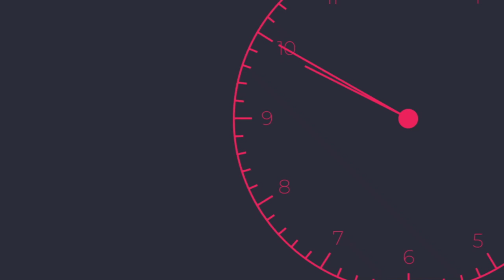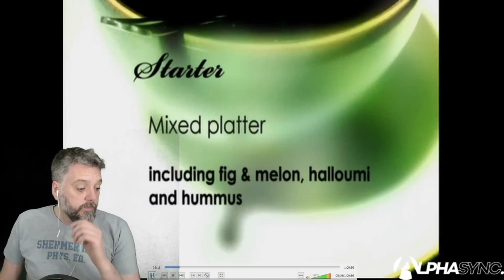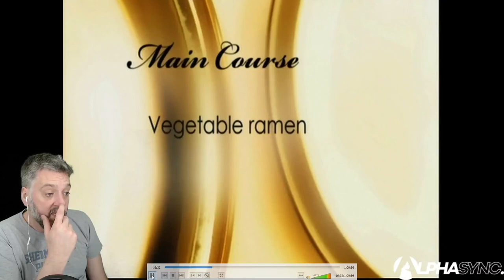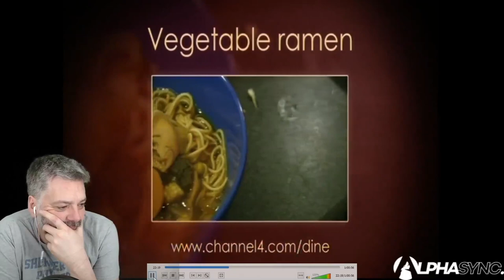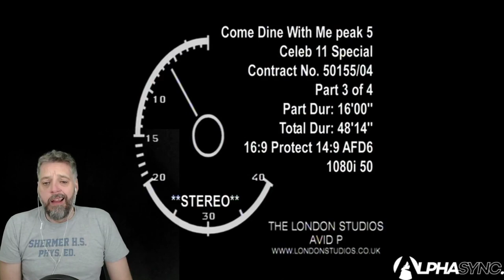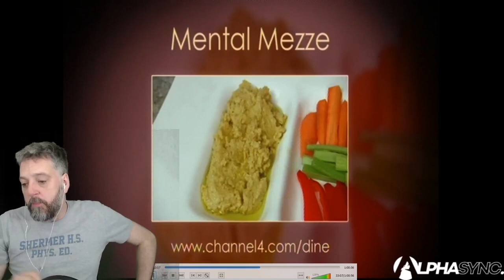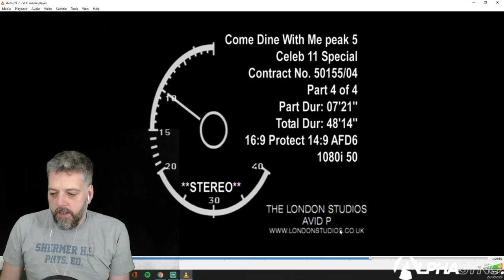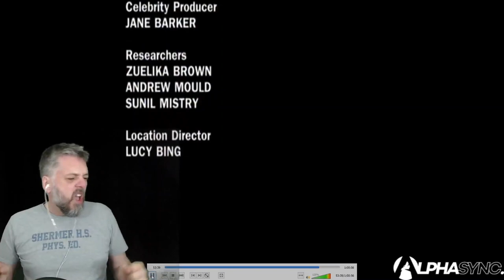Iain Lee watches his episode of Come Dine with Me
I was on Celebrity Come Dine With Me. I recently found the disc and decided to watch it and give you an exclusive behind the scenes tour.

(it's FREE) to join in with these videos live.